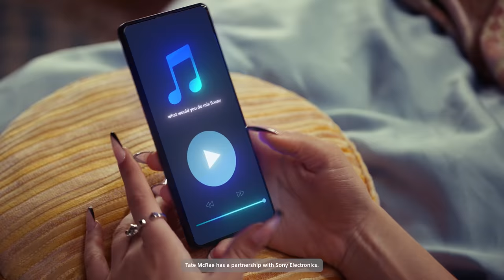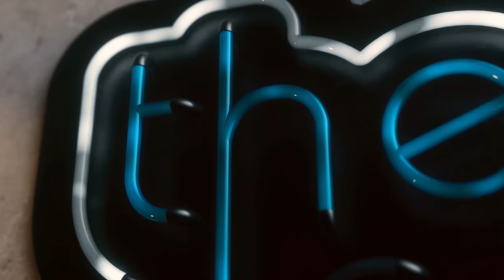On Set with Tate McRae! | The Lowdown Artist Spotlight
Singer-songwriter Tate McRae sat down with Lowdown host Jenna Ezarik for a fun behind-the-scenes conversation on set for the new LinkBuds S campaign. Tate McRae discussed her creative process and journey leading up to her debut studio album, “I Used to Think I Could Fly”.

Check out The Lowdown playlist for more creator conversations, behind the scenes videos, product first looks and more